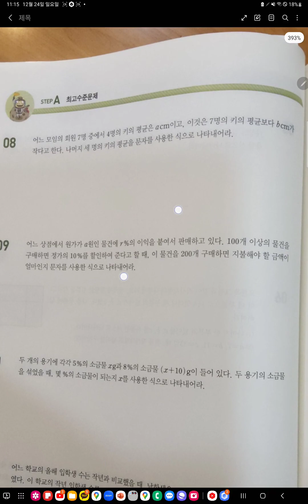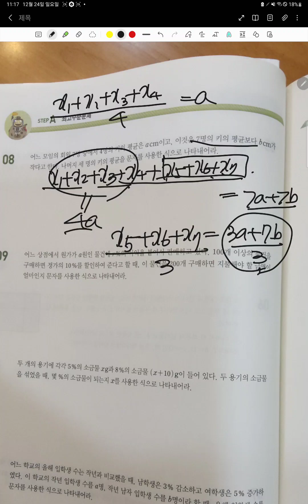에이급수학 중1-1 p96 문자와식 (1)